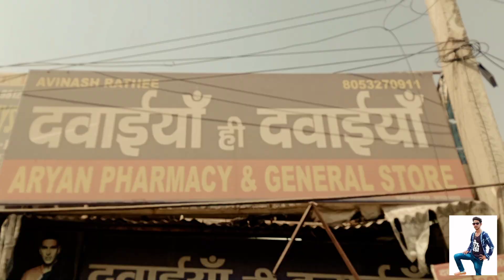Type of customers in medical store😅 || sandeep kashyap & Honey Funny vines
Hey guys..
This video is very funny type of the medical in custumers
 So thanks to my all friends & my teem  ..
Camera .&. Editing =Sandeep kashyap ..9671437448
 Script = Honey ..9318484201

  And special Thank you so much ..
                Aryan Pharmacy &General store 🙏